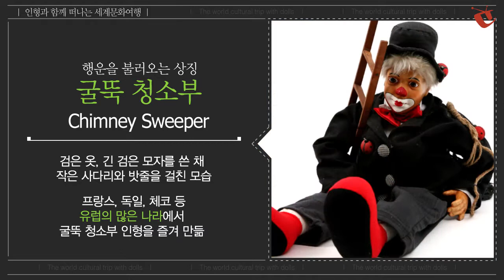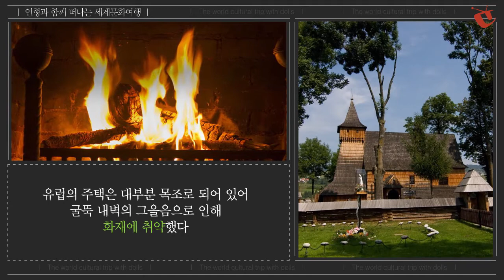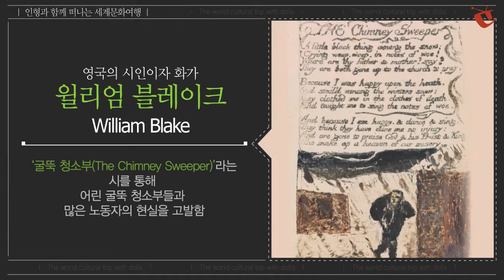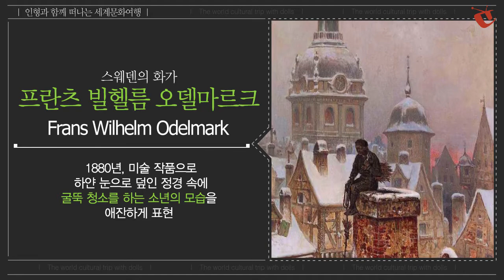[인형과 함께 떠나는 세계 문화여행] 3. 유럽의 굴뚝 청소부 (Chimney sweeper)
영국, 독일, 프랑스...유럽의 여러 나라에서 굴뚝청소부는 행운의 상징이라고 합니다. 아침에 굴뚝청소부를 만나면 좋은 일이 생긴다고 할 정도로요. 오래전부터 있어왔던 굴뚝청소부들이 집에 불이 나는 걸 막아주는 걸 고마워하는 마음에서 시작된 것이겠지요...굴뚝청소부에 대한 이야기, 들어보실까요?^^
현대경제연구원 유소사이어티 강의한 내용이랍니다.